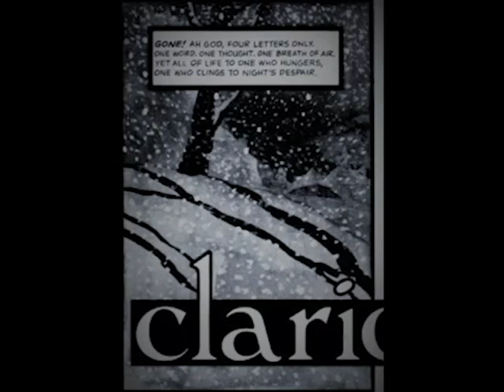Clarice -Narrated motion comic (v2)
My narration and rendition of the beautiful poem Clarice by Bruce Jones and illustrated by Berni Wrightson. It was originally published in Creepy Magazine #77 (1975)